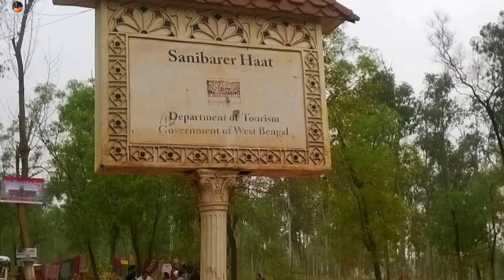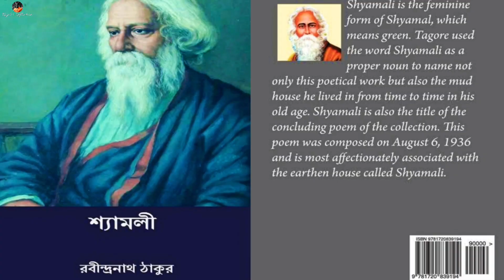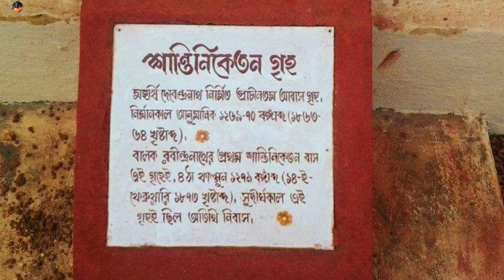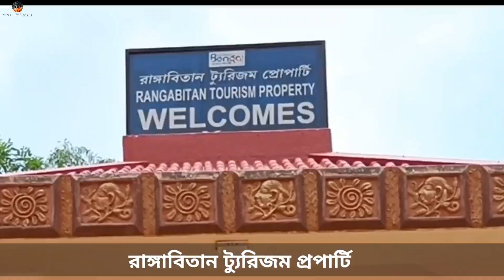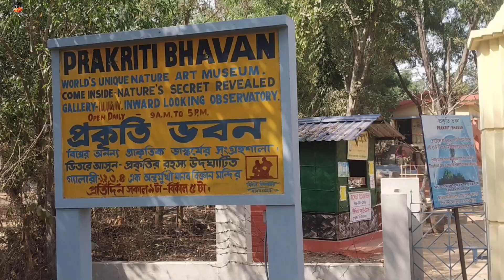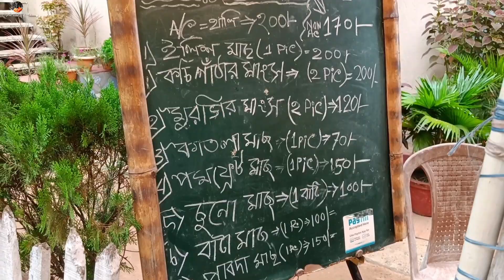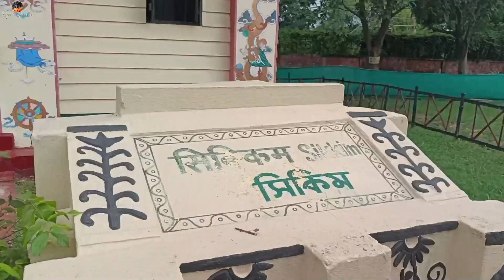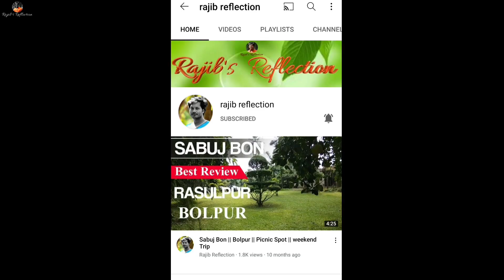Shantiniketan Tour Plan | Tourist Spot Of Bolpur | Sonajhuri Haat | Visva Bharati Campus | Srijani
শান্তিনিকেতনের দর্শনীয় স্থানগুলিকে প্রধান 4টি zoneএ ভাগ করা হয়েছে।
a)1st zone-বিশ্বভারতী বিশ্ববিদ্যালয় সংলগ্ন দর্শনীয় স্থান
1.রবীন্দ্র মিউজিয়াম(উত্তরায়ন)
2.তিনপাহাড় বটবৃক্ষ
3.তাল ধ্বজ
4.উপাসনা গৃহ (কাঁচঘর)
5.শান্তিনিকেতন গৃহ
6.ছাতিমতলা
7.চৈতি
8.পাঠভবন দপ্তর
9.গৌড় প্রাঙ্গন
10.সিংহ সদন
11.ঘন্টা তলা
12.আম্রকুঞ্জ
13.বিভিন্ন ডিপার্টমেন্টস
14.স্কাল্পচার-(ভাস্কর্য)
15.প্রতীচী-অমর্ত্য সেনের বাড়ি

b)2-nd zone :-Sonajhuri Forest সংলগ্ন দর্শনীয় স্থান
1.রাঙ্গাবিতান
2.আমার কুটির
3.বুদ্ধমূর্তি
4.প্রকৃতি ভবন
5.খোয়াই হাট
6.শকুন্তলা
7.বাউল গান
8.আদিবাসী নৃত্য
9.বিশ্ববাংলা হাট
10.বল্লভপুর অভয়ারণ্য

c) 3 rd zone-শ্রীনিকেতন ক্যাম্পাস সংলগ্ন দর্শনীয় স্থান:-
1.কঙ্কালীতলা কালী মন্দির
2.সুরুল রাজবাড়ী
3.শ্রীনিকেতন ক্যাম্পাস
4.সৃজনী শিল্প গ্রাম

d)4th zone:-
1.বোলপুর স্টেশন সংলগ্ন গীতাঞ্জলি রেল মিউজিয়াম
2. আমখই উড ফসিলস পার্ক(ইলামবাজারের নিকট)

মূলত পাঁচটি বাড়ি নিয়ে গড়ে উঠেছে উত্তরায়ণ। এটি আশ্রমের উত্তরদিকে অবস্থিত বলে এই নাম। এই পাঁচটি বাড়িতে রবীন্দ্রনাথ বিভিন্ন সময়ে তাঁর জীবনের শেষ দুই দশক বসবাস করেছেন। বাড়ি পাঁচটি হলো: কানার্ক, উদয়ন, শ্যামলী, পুনশ্চ, উদীচী। উল্লেখিত পাঁচটি বাড়ি ছাড়াও রয়েছে চিত্রভানু-গুহাঘর এবং বিচিত্রা বাড়ি।

কোনার্ক: উত্তরায়ণের উত্তর-পশ্চিম কোণে, শিমূল গাছের পাশে অবস্থিত বাড়িটির নাম ‘কোনার্ক’। উত্তরায়ণ এলাকার মধ্যে প্রথম তৈরি হয়েছিল দু’টি পর্ণকুটির। তারই একটিকে অদল-বদল করে তৈরি হয় ‘কোনার্ক’ বাড়ি। ১৯১৯ থেকে ১৯২১/২২ খ্রীষ্টাব্দের ভিতরে গড়ে ওঠে এই বাড়ি। রবীন্দ্রনাথের খেয়াল মতো অনেকবার ভাঙাগড়ার মধ্য দিয়ে উঠে এসেছে আজকের ‘কোনার্ক’। প্রথমে ছিল খড়ের চাল ও কাঁকরে পেটানো মেঝে। পরে পাকা করা হয়। ‘কোনার্ক’ বাড়ির ঘরগুলি একই সমতলে নয়। কোনোটির মেঝে উঁচু, আবার কোনোটির-বা নীচু। ছাদগুলিও সেই অনুপাতে উঁচু-নীচু।

উদয়ন: স্থাপত্য-বৈচিত্র্য বাড়িটির প্রধান আকর্ষণ। এই বাড়িটিও একবারে গড়ে ওঠে নি, নানা সময়ে নানা অংশ ভেঙে গড়ে আজকের রূপ পেয়েছে ‘উদয়ন’। প্রাসাদ-সাদৃশ্য বাড়িটির ভিতরে হলঘর, ছাদটি কাঠের কারুকাজ দিয়ে ঢাকা। চারিদিকে বসবার জায়গা, মাঝখানটা ফাঁকা। সেখানে কবির উপস্থিতিতে হত বিভিন্ন অনুষ্ঠানের মহড়া, সাহিত্যপাঠ, সভা-সমিতি। শীতলপাটি দিয়ে ভিতরের দেওয়ালগুলি ঢাকা। ভিতরের নক্সা কবিগুরুর নিজের করা। উদয়নের সামনের বারান্দাতে কবির শেষ জন্মদিন পালন করা হয়েছিল। এই বাড়ি থেকেই রবীন্দ্রনাথ ১৯৪১ খ্রীষ্টাব্দে ২৫শে জুলাই কলকাতায় চিকিৎসার জন্য শেষবারের মতো চলে যান। রবীন্দ্র-সংগ্রহশালা প্রথমে গড়ে ওঠে এই বাড়িতেই। বহু স্মৃতিবিজড়িত এই ‘উদয়ন’ বাড়ি।

শ্যামলী: কোনার্ক বাড়ির পূর্বদিকে যে মাটির বাড়িটি রয়েছে, তারই নাম ‘শ্যামলী’। ১৯৩৫ খ্রীষ্টাব্দে মে মাসে জন্মদিনের শুভক্ষণে শ্যামলীতে প্রবেশ করেন কবি। বাড়ির দেওয়াল মাটির, ছাদও মাটির। শিল্পী নন্দলাল ও রামকিঙ্করের তত্ত্বাবধানে গড়ে ওঠে বাড়িটি। কলাভবনের ছাত্রছাত্রীরা শ্যামলীর চারিদিকের দেওয়ালে মূর্তি (রিলিফ) গড়ে ভরিয়ে দেয়। প্রবেশ পথের দু’পাশে ‘সাঁওতাল-সাঁওতালনী’ রামকিঙ্কর বেজের তৈরি। এই বাড়িতে নানা সময়ে থেকেছেন-গান্ধীজী, লালবাহাদুর শাস্ত্রী, বিনোবা ভাবে, মাদার তেরেসা সহ বিশিষ্ট ব্যক্তিবর্গ।

পুনশ্চ: কবি কখনো এক জায়গায় বেশিদিন থাকতে পারতেন না। তাঁর ভিতরের কবি মন কিছুদিনের মধ্যেই পরিচিত ঘর-দুয়ারে ক্লান্ত হয়ে ছটফট করে উঠতো- ‘হেথা নয় হেথা নয় অন্য কোথা, অন্য কোনোখানে’। তাই শ্যামলীর পূর্বদিকে ‘পুনশ্চ’ বাড়িটি গড়ে ওঠে, কবিরই ইচ্ছেতে। এই বাড়ির ছাদ কংক্রিটের, দেওয়াল মাটির তৈরি। মাঝখানে একখানি ঘর, চারিদিকে খোলা বারান্দা। পরে কবির ইচ্ছে অনুসারে বারান্দাটি কাঁচ দিয়ে ঘেরা হয়। ১৯৩৬ খ্রীষ্টাব্দে পুনশ্চর গৃহপ্রবেশ অনুষ্ঠান হয়। শ্যামলীকে কবি চিহ্নিত করেছিলেন তাঁর জীবনের শেষ বাড়ি বলে। কিন্তু তারপর পুনরায় এই বাড়ি তৈরি করা হলো বলে এই বাড়ির নাম দেন ‘পুনশ্চ’।

উদীচী: পুনশ্চের দক্ষিণ-পূর্ব দিকের দোতালা বাড়িটি ‘উদীচী’। যখন পুনশ্চও আর কবির মনে ধরল না, তখন তৈরি হল উদীচী। যথার্থ কবির শেষ বেলাকার বাড়ি। ১৯৩৯ খ্রীষ্টাব্দে কবির জন্মদিনে গৃহপ্রবেশ হয়। প্রথমে চারটি থামের উপর দোতালায় একটি ঘর ও তার সঙ্গে একটি বারান্দা তৈরি হয়েছিল। পাশ থেকে সিঁড়ি উঠে গিয়েছিল দোতালার ঘরে। পরে কবির ইচ্ছা অনুসারে নীচের থামগুলি ঘিরে ঘরের সংখ্যা বাড়ান হলো। প্রথমে এই বাড়ির নাম ছিল ‘সেঁজুতি’, পরে উত্তর দিকের বাড়ি বলে নাম দিলেন ‘উদীচী’। উদীচী বাড়ির পাশে রথীন্দ্রনাথের তৈরি গোলাপ বাগানটি এখনও দেখতে পাবেন।